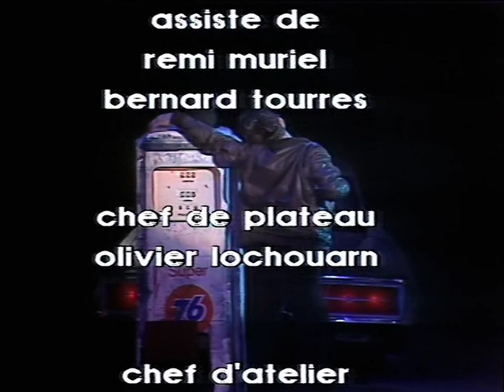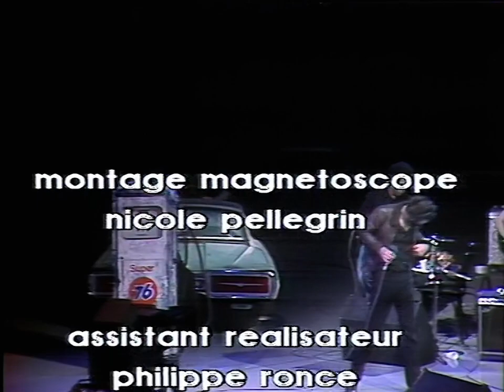Tom Waits on French TV (1979!) - RARE !!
From "Chorus" (1979)